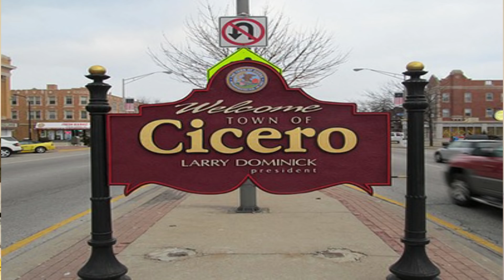Al Capone and Cicero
Al Capone chicago chiraq Alphonse Gabriel Capone was an American gangster and businessman who attained notoriety during the Prohibition era as the co-founder and boss of the Chicago Outfit. His seven-year reign as crime boss ended when he went to prison at age 33. Capone was born in New York City in 1899 to Italian immigrant parents. In 1919, Capone left New York City for Chicago at the invitation of Johnny Torrio, who was imported by crime boss James "Big Jim" Colosimo as an enforcer. Capone began in Chicago as a bouncer in a brothel. Support JC and the Wrong to Strong mission 🙏